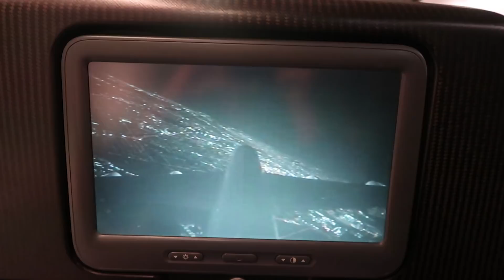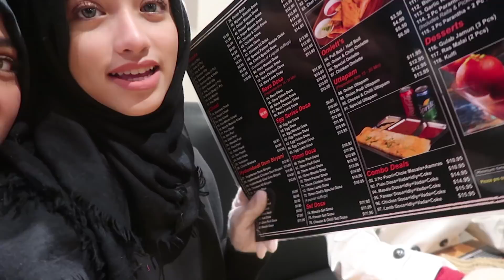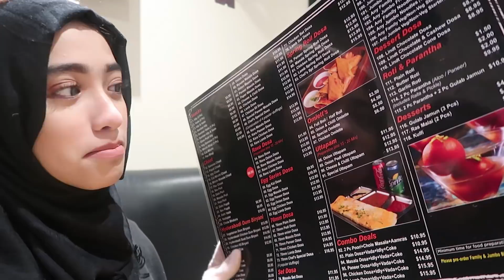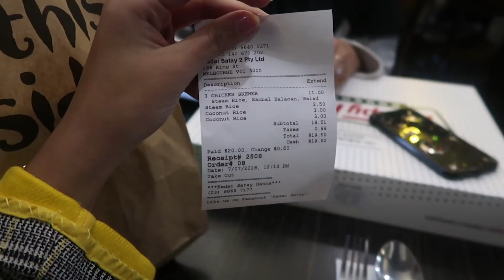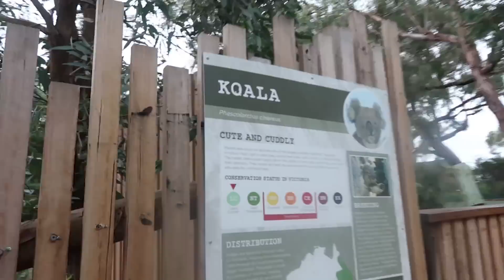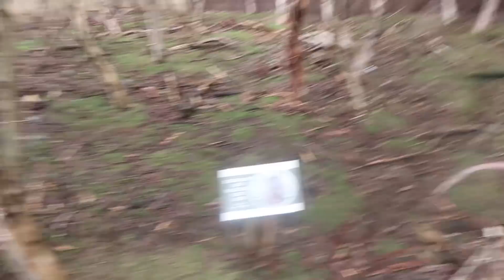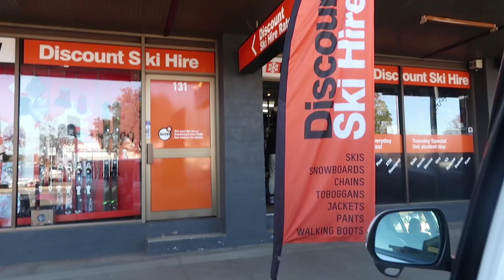Shir In MELBOURNE Part.1!!! | Shireeenz